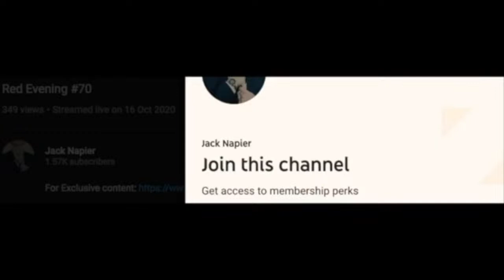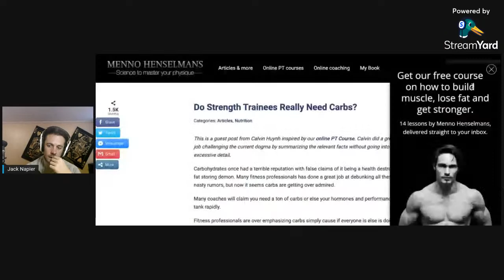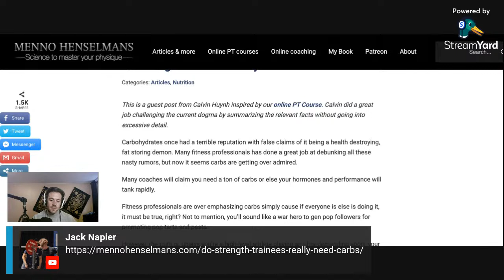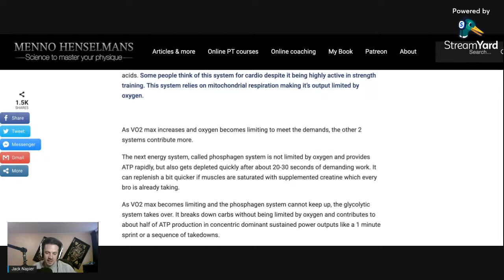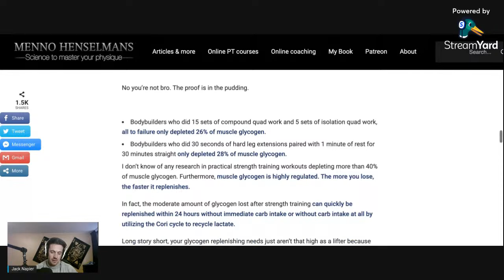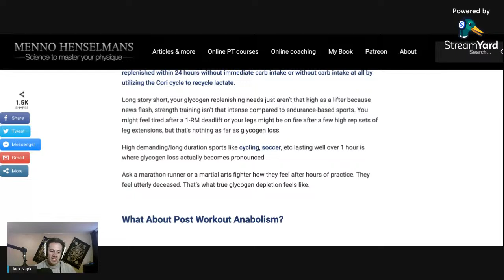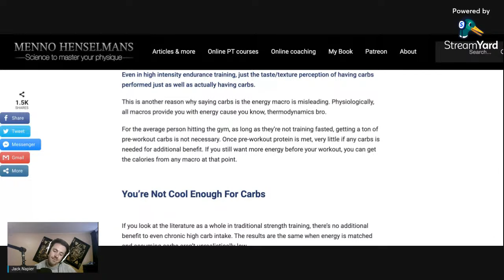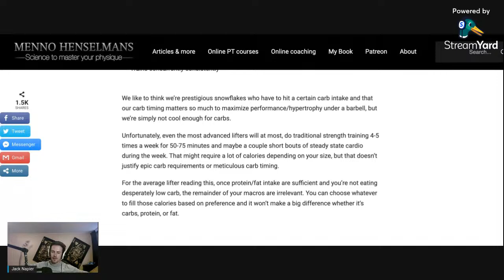TROOFCAST #88 DO YOU REALLY NEED CARBS?!